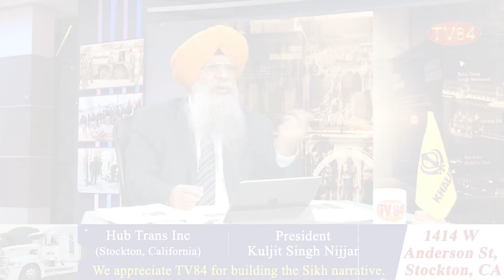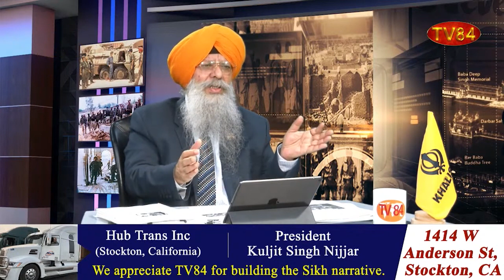SOS 8/4/21 P.4 Dr. Amarjit Singh: India ‘R-ape Capital of the World; 1.71 Lakh Regd. Rape Cases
ਦੁਨੀਆ ਦੀ ਜ-ਬਰ-ਜ-ਨਾਹ ਰਾਜਧਾਨੀ 'ਭਾਰਤ' ਵਿੱਚ 1 ਲੱਖ 71 ਹਜ਼ਾਰ ਮਾਮਲੇ ਦਰਜ - ਡਾ.ਅਮਰਜੀਤ ਸਿੰਘ

TV84
36-01 37TH AVENUE